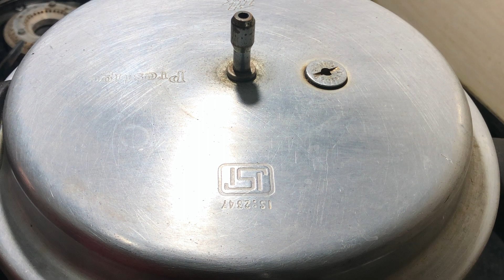Sponge cake in pressure cooker without oven | കേക്ക് പ്രഷർ കുക്കറിൽ ഉണ്ടാക്കിയത്(SHIMI'S KITCHEN)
Sponge cake in pressure cooker without oven | കേക്ക് പ്രഷർ കുക്കറിൽ ഉണ്ടാക്കിയത്
HOW TO MAKE GHEE AT HOME-പാൽപാടയിൽനിന്നും എങ്ങനെ എളുപ്പത്തിൽ നെയ്യുണ്ടാക്കാം
Banana Cake (Malayalam)| വാഴപ്പഴം കൊണ്ടൊരു കേക്കുണ്ടാക്കിയാലോ ?